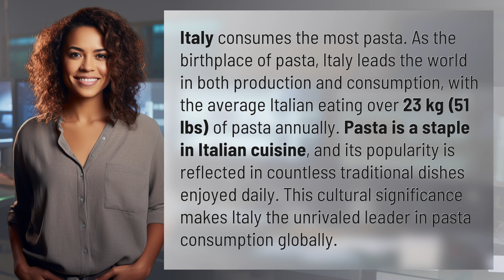Which country consumes the most pasta?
Pasta Paradise: Italy Leads the World in Consumption 👉 Pasta Paradise 👉 Discover why Italy reigns as the top consumer of pasta, with each Italian devouring over 23kg of this beloved dish yearly. Embrace the cultural significance of pasta in Italian cuisine.

Laura S. Harris (2024, June 9.) Which country consumes the most pasta?
    🌐 AskAbout.video